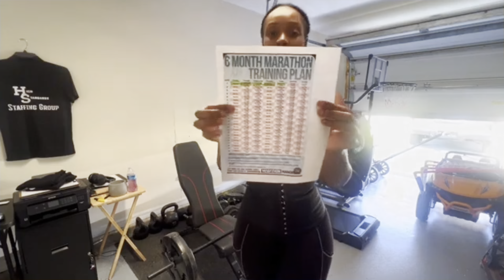MY FIRST MARATHON | STRENGTH TRAINING DAY + COMPOUND DUMBBELL EXERCISES (EVERY WOMEN’S MARATHON)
Hello!

I am Kiara B. Harris. I am a wife, mother of three, career woman, and business owner. On my channel you can expect hauls, loc videos, beauty, fitness, book reviews, career, product reviews, and much more.